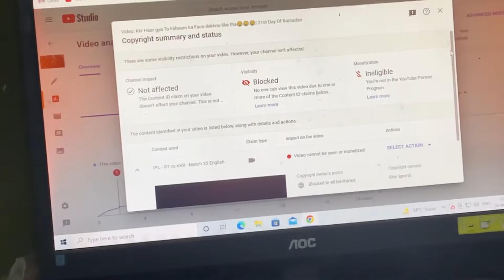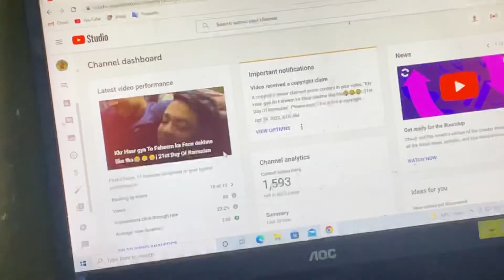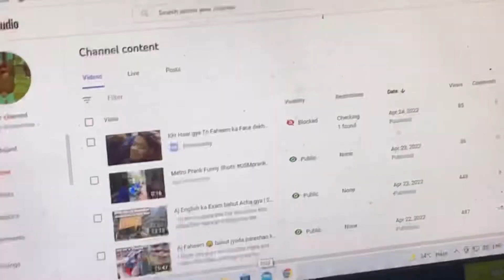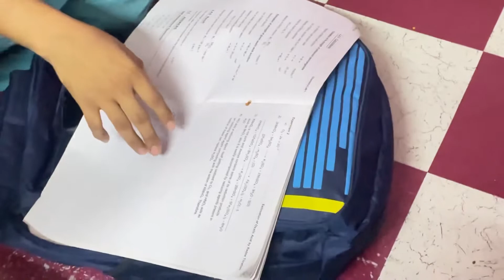Kal Ke Vlog me Copyright aagya | 22nd Day of Ramadan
22nd Day of Ramadan Kal Ke Vlog me Copyright aagya | Copyright hatane ki best Technic wo bhi Vlog ke sath